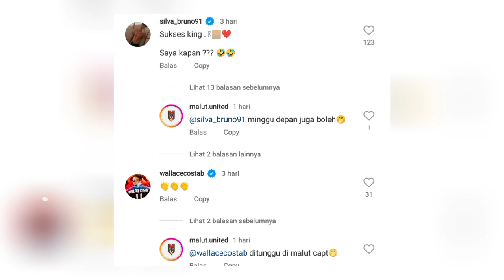WOW!!! Koneksi Kuat Malut United, 2 Pemain Asing Idola Panser Biru-Snex Hijrah Liga 2?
Berita Psis Semarang Hari Ini, Koneksi Kuat Malut United dan PSIS Semarang, 2 Pemain Asing Idola Panser Biru-Snex Hijrah Liga 2?